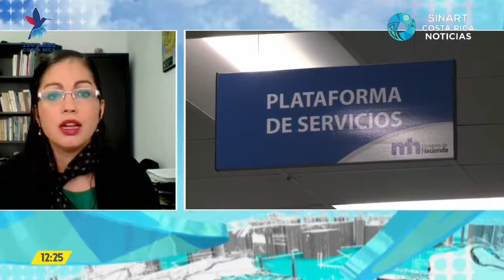Costa Rica Noticias 02 11 2021: entrevista sobre perspectivas económicas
Costa Rica Noticias - Edición meridiana Martes 02 de Noviembre del 2021. Entrevista a Roxana Morales Ramos, economista de la Universidad Nacional (UNA), sobre el informe de perspectivas económicas brindado por el BCCR en el cual proyecta un mayor crecimiento de la economía costarricense para 2021 y 2022.